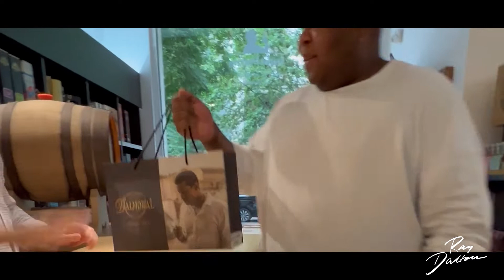we performed on a BOAT! for NRJ Music Tour | Ray Dalton | Vlog